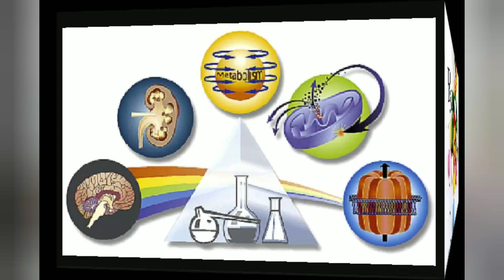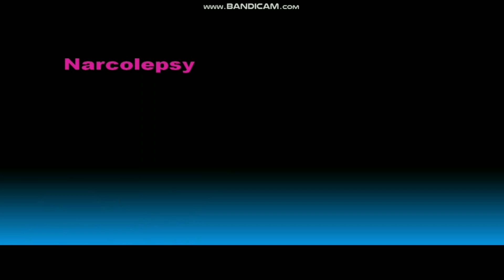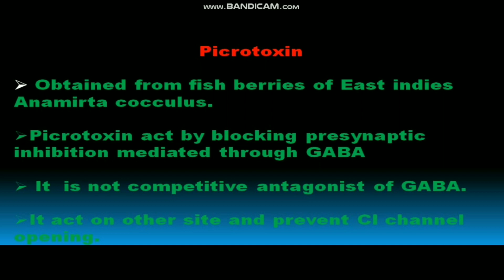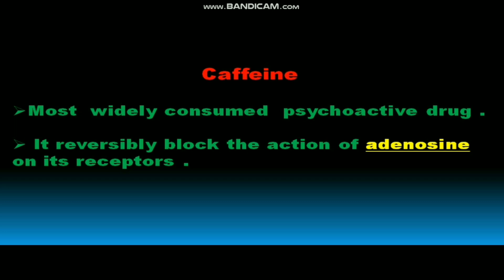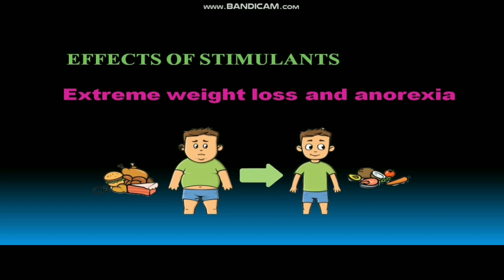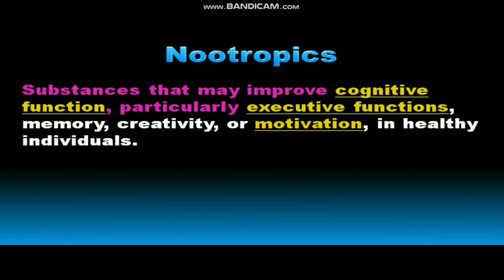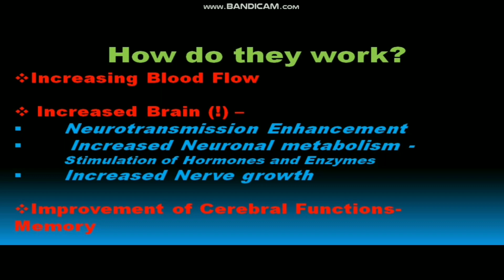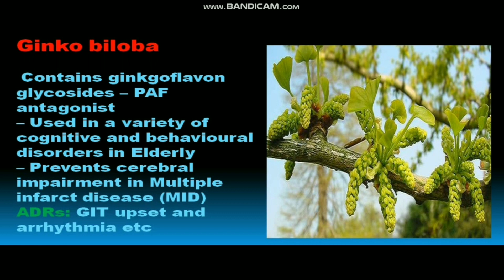CNS Stimulants and Nootropics/ दिमाग को उत्तेजीत करने वाली दवाईयां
Definition, classification, Mechanism of action, Effects on body.